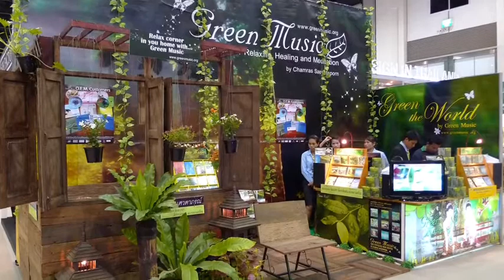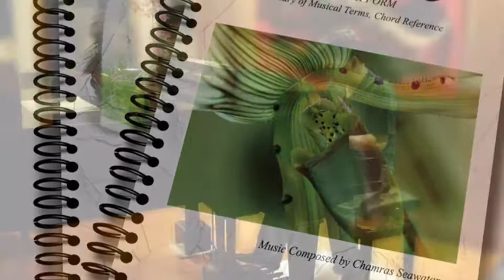Evening from album Piano in the garden by Chamras Saewataporn